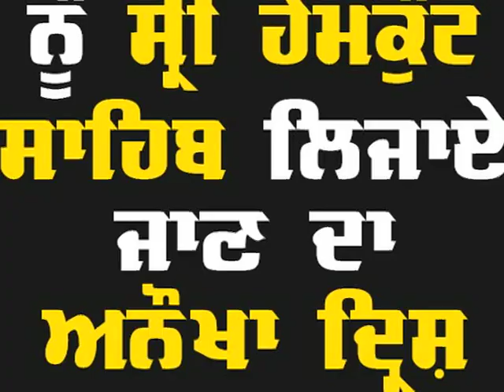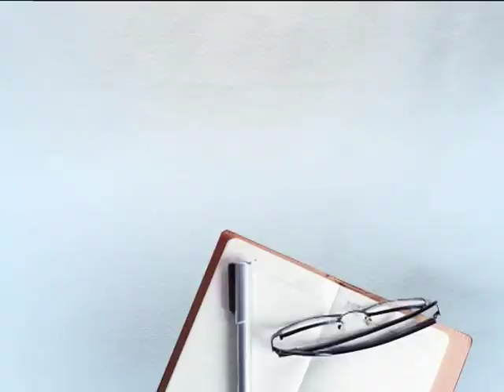3 ਕਿਲੋਮੀਟਰ ਬਰਫ ਕੱਟ ਕੇ ਬਣਾਇਆ ਗਿਆ ਸ੍ਰੀ ਹੇਮਕੁੰਟ ਸਾਹਿਬ ਦਾ ਰਸਤਾ, ਦੇਖੋ ਸ਼ਾਨਦਾਰ ਨਜ਼ਾਰਾ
3 ਕਿਲੋਮੀਟਰ ਬਰਫ ਕੱਟ ਕੇ ਬਣਾਇਆ ਗਿਆ ਸ੍ਰੀ ਹੇਮਕੁੰਟ ਸਾਹਿਬ ਦਾ ਰਸਤਾ, ਦੇਖੋ ਸ਼ਾਨਦਾਰ ਨਜ਼ਾਰਾ